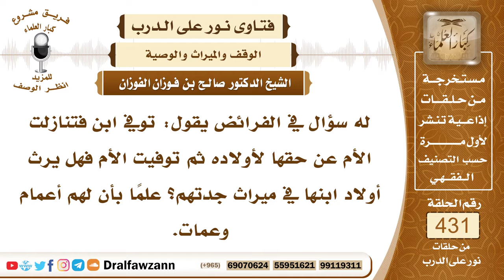5888- تنازلت الجدة بإرثها لأبناء ابنها فهل لها نصيب منه - الشيخ صالح الفوزان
"5888- له سؤال في الفرائض يقول: توفي ابن فتنازلت الأم عن حقها لأولاده ثم توفيت الأم فهل يرث أولاد ابنها في ميراث جدتهم؟ علماً بأن لهم أعمام وعمات.
الجواب: ليس لجدتهم ميراث ما دامت تسامحت عنه ووهبته فإنه لم يبق لها شيء.
السيرة الذاتية:
للاشتراك في قناة الشيخ صالح الفوزان

14_ الشيخ محمد أمين الشنقيطي
يتيوب

15_سماحة المفتي عبد العزيز آل الشيخ
 يوتيوب

رئيس الفريق
لمشروع كبار العلماء